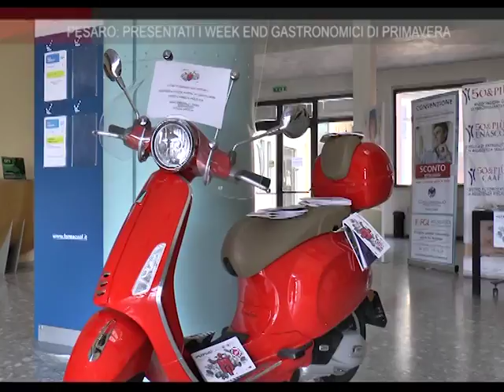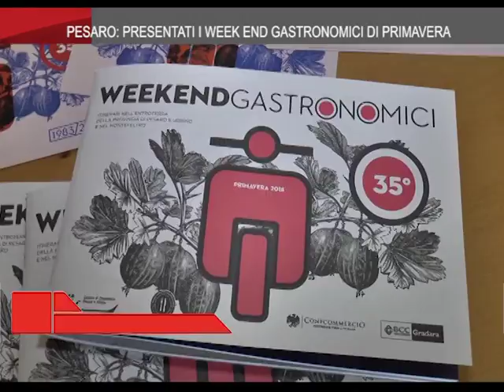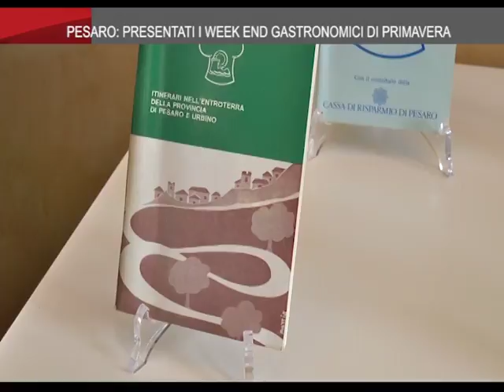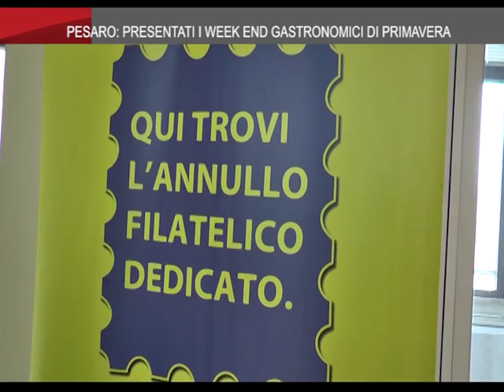On Air News del 30_3_2018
On Air News, il telegiornale delle Marche in onda sui canali di TVRS alle 19,15 canale 11 ed alle 19,45 canale 111